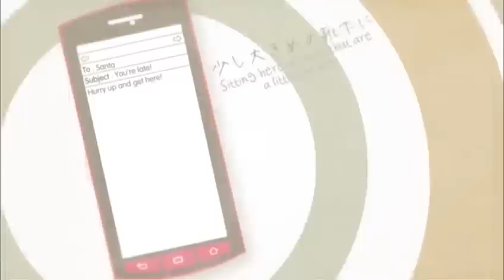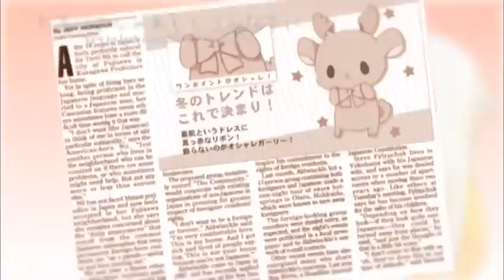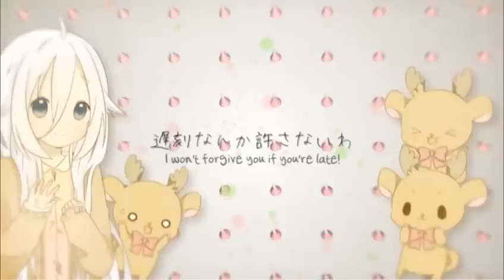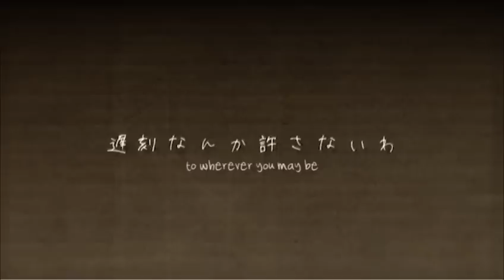家が無い ft. IA - “Santa Claus is a Big Dummy!” サンタクロースのバカヤロウ (English Subtitles)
"Hello my name is 家が無い (Ieganai). My song from 213 got a PV! I also won a prize in the IA Project Next Creator Contest! I’ll be putting a lot of effort into my work so please be sure to watch!" -Producer Comments

Is it too late for Christmas? Not when it’s this cute. All credit for this work goes to Olivki-san who not only found this song but also provided the ridiculously well done subtitles. My meager contribution was turning some Japanese characters into English ones. I hope you enjoy this song and continue to support producer Ieganai (I have no home) in the future!